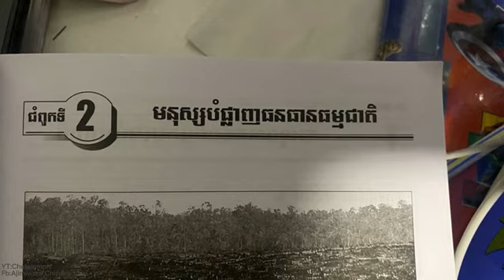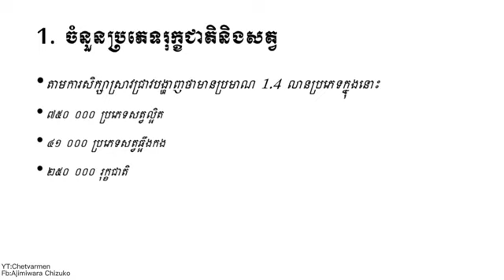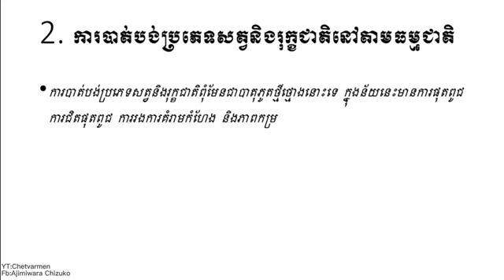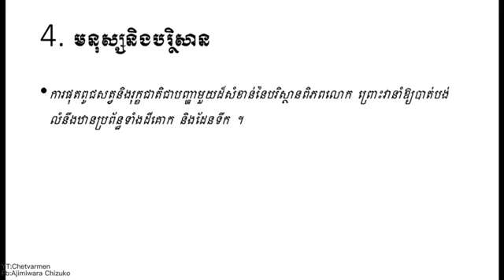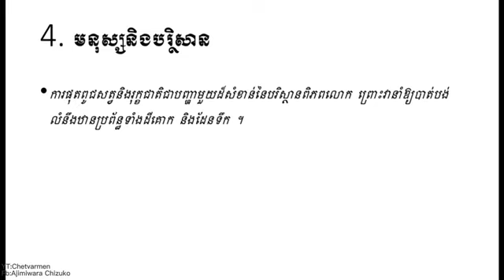ភូមិវិទ្យា ជំពូកទី២ មេរៀនទី៤ ការផុតពូជសត្វនិងរុក្ខជាតិ 11E2 2023 PDT